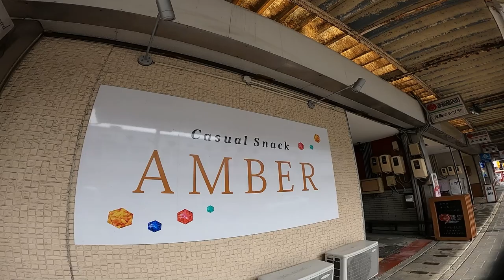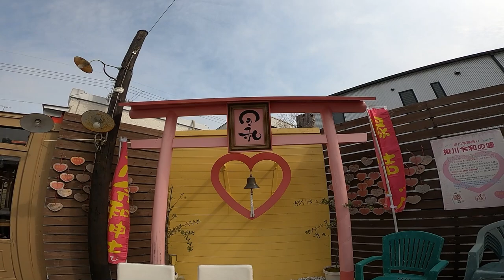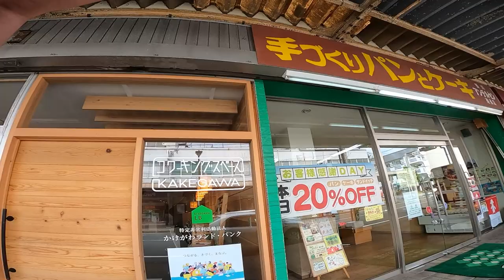掛川さんぽ！商店街散策/よく通った懐かしのラーメン屋を探せ！（後編）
後編は主に商店街散策です。新たなおでん飲み屋街みたいなのがあったりと町に変化が起きているのが伺えました。懐かしいですね。